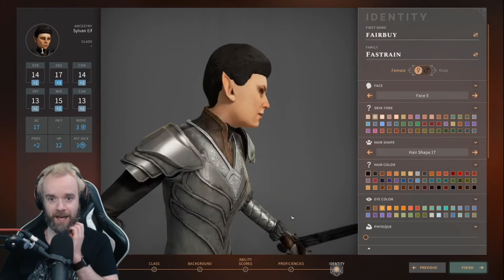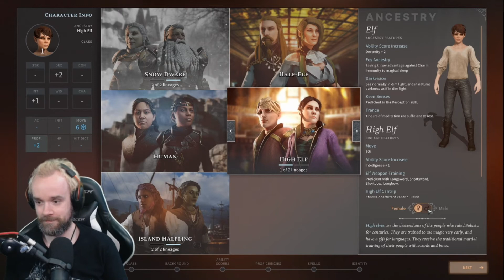Solasta: Crown of the Magister (Part 03)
None of this is helping! || punishdave.com